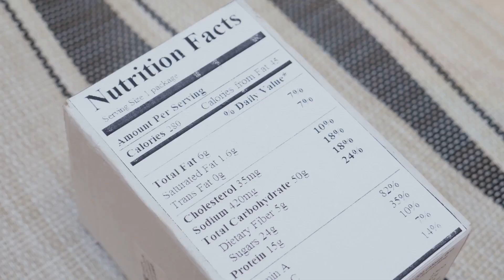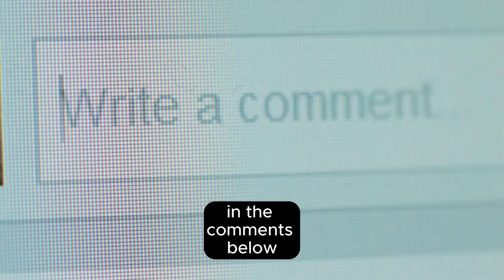Honey vs. Maple Syrup: Which Natural Sweetener is Healthier?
Are you wondering which natural sweetener is healthier: honey or maple syrup? In this video, we break down their nutritional profiles, explore health benefits like antioxidants, antibacterial properties, and discuss the best uses for each. Whether you want to add sweetness to your tea, pancakes, or smoothies, we’ve got you covered. Watch now to discover which sweetener is the best fit for your diet!

honey vs maple syrup, natural sweeteners, health benefits, antioxidants, antibacterial, maple syrup nutrition, honey nutrition, lower glycemic index, healthy sweeteners, immune-boosting foods, honey for digestion, maple syrup for bones